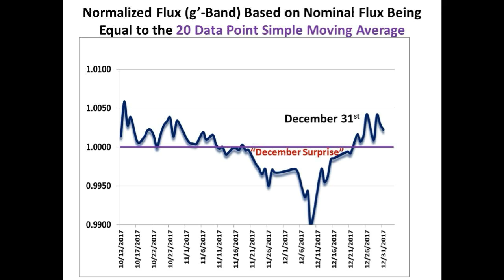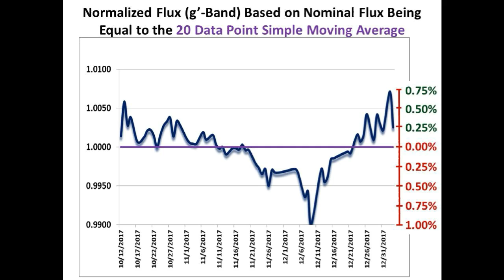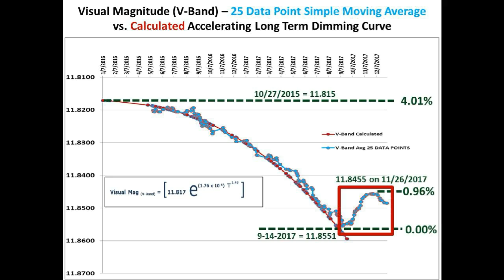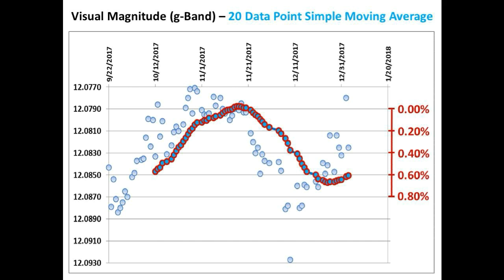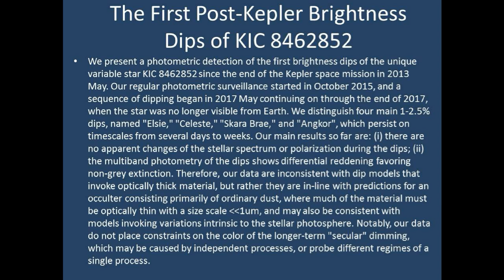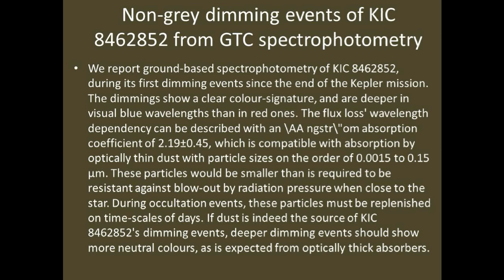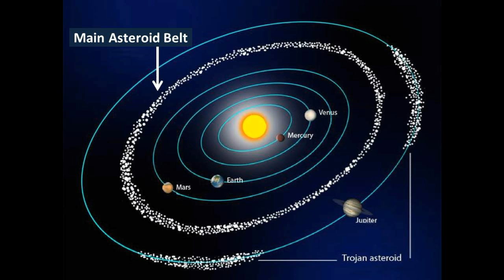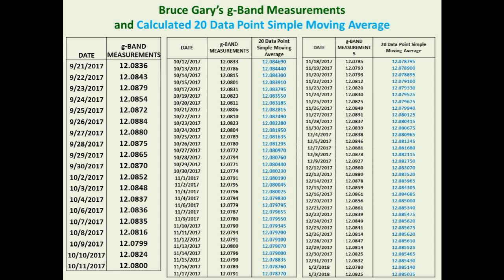Tabby’s Star KIC 8462852 Flux Update for January 7, 2018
Two Recently Submitted Papers:

1) The First Post-Kepler Brightness Dips of KIC 8462852

2) Dimming Events of KIC 8462852 from GTC Spectrophotometry

We provide an update to both the short term and long term light curves of Tabby’s star using Bruce Gary’s latest g’- band measurements and begin our transition to David Lane’s data.  We also briefly discuss two new papers that have been submitted that provide an explanation of what caused the short-term dimming events of Tabby’s Star last year.  And we discuss an asteroid that may be a prime candidate for future human mining.

Many thanks go to Bruce Gary and David Lane for their accurate measurements of KIC 8462852.  Also, many thanks to NASA for the use of their video of 16 Psyche.